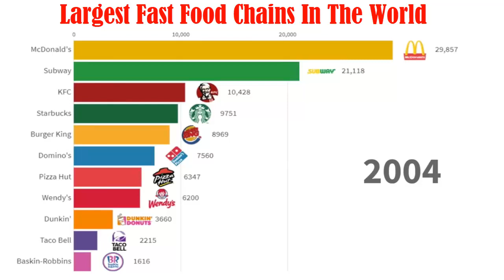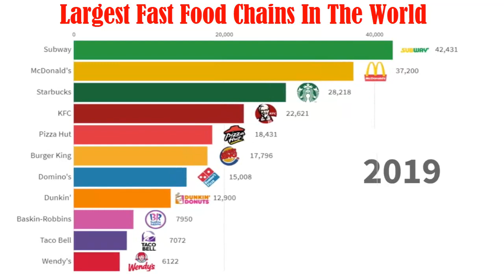Largest Fast Food Chains In The World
In today’s fast-paced world, limitless humans flip to quickly meals for quick, easy, and lower priced meal selections to get them via the day. Many cities even have a large range of specific quick meals chains to pick from, so humans don’t want to tour a ways to discover their favorites.

With so many far-reaching speedy meals networks and infinite locations, you might also be thinking simply how massive these restaurant chains can get! Today we’ll be searching at 10 of the biggest speedy meals chains in the world, and studying what makes every one stand out from its competitors.
Taco Bell,
Mediavine,
Dunkin’ Donuts,
Domino’s Pizza,
Mediavine,
Burger King,
KFC,
Starbucks,
McDonald’s,
Mediavine,
Subway,